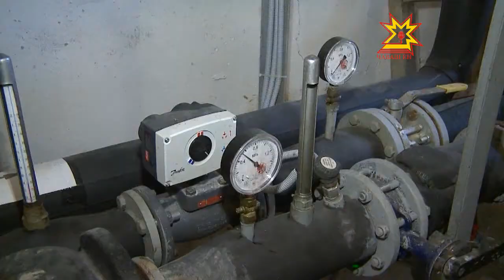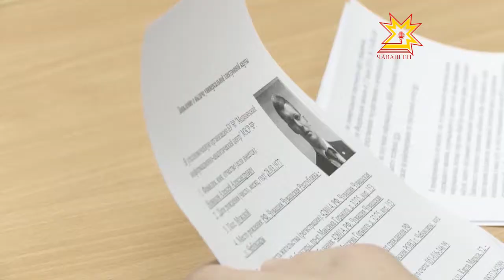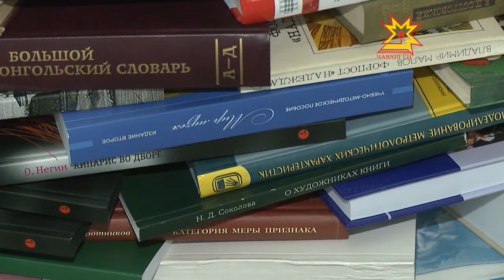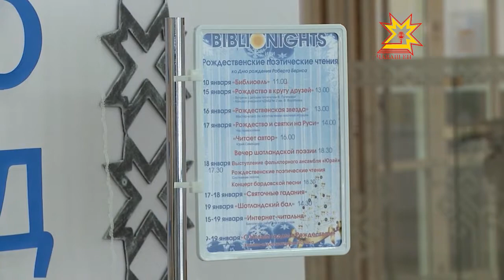Республика. 10.01.2013 (на чувашском)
В выпуске:
- Чăваш тĕнчи Василий Димитриевпа сыв пуллашрĕ
- 2013 çулта Раççейре каллех шалу ÿсмелле
- Январь афиши
- Универсаллă электронлă карта
- Пÿремеч-ватрушкасем